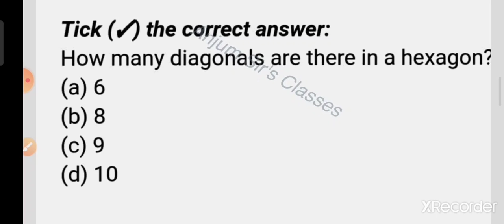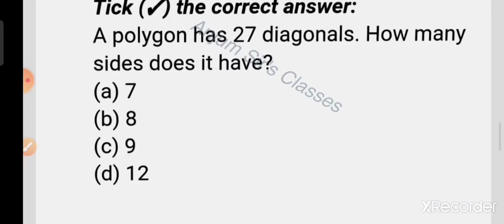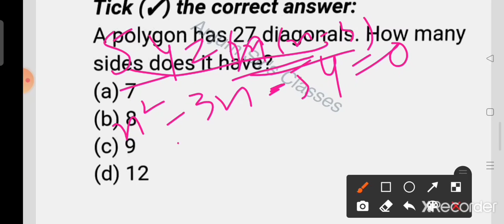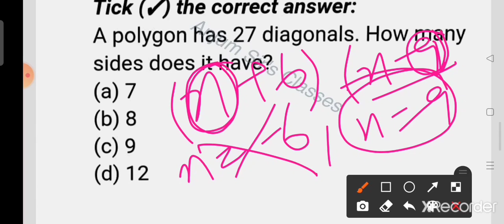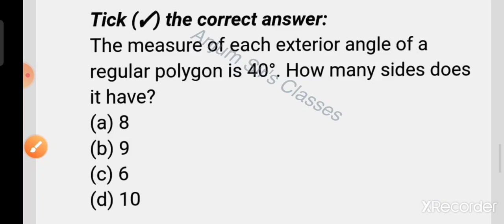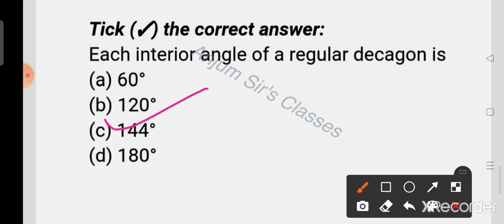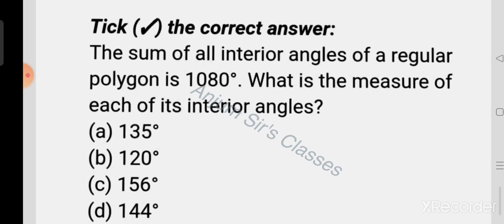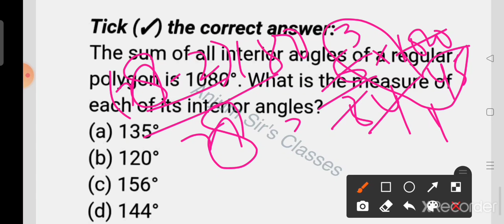Regular Polygons ||Jkssb||Anjum sir ||VLW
Content is absolutely free of cost for all the compititive Exams.Notes are available on Telegram

Anjum sir